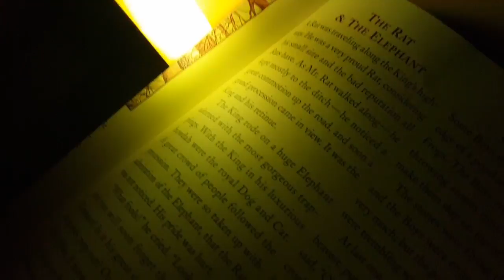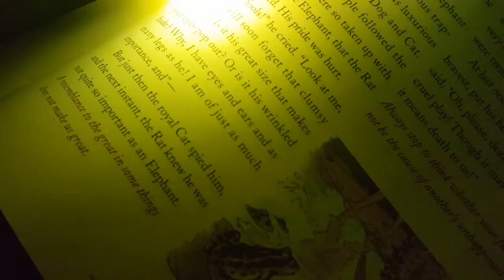Aesop's fables the rat and the elephant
Reading with kidlet. My narration
 I do not remember how to pronounce howdah.